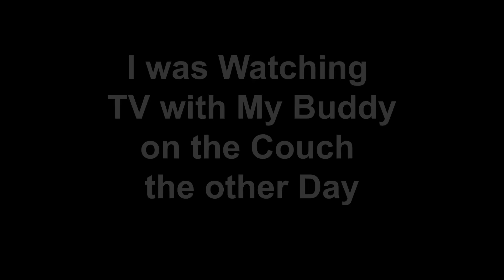BanHammer trailer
Story:
In a not too distant future, wild animals are falling into a grave danger. Illegal hunting has seriously become widespread. Governments are paid to ignore the problems. The rich want more trophies and the poor need to make a living. Everyone’s future is at stake. However, in this difficult time, new heroes have arisen. A group of self-acclaimed Administrators have been growing in the areas where illegal hunting activities are on the climax. The task is now rested on your shoulders. You are the only hope that can stop the destruction of the world. You are the Administrator, Protector of the wild, and Guardian of mankind.

Features:

_BanHammer is a small open world game. You can explore and complete missions seamlessly.
_The game supports two-player-local-coop
_Each player can bring in a companion to help during combat.
_Look for secret items to unlock five stories of five characters.
_There are various different weapons with different attributes. Some can be purchased, unlocked, or acquired through objectives.
_Dynamic boss fight and spawn system. You may not experience the same actions upon revisiting the same areas and boss fights within the same play time.
_Challenge your mind before our test.
_planned price is $5
_release date is possibly in Dovember

"Узник"  by Brutal Whiskers